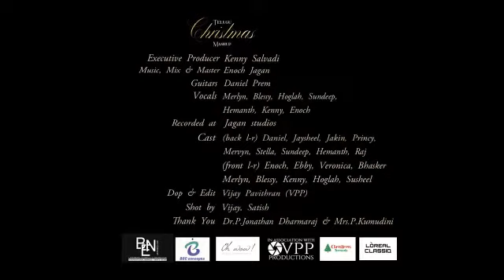2020 NEW CHRISTMAS SONG రారాజు జన్మదిన వేడుకలకు సిద్ధం కండి..